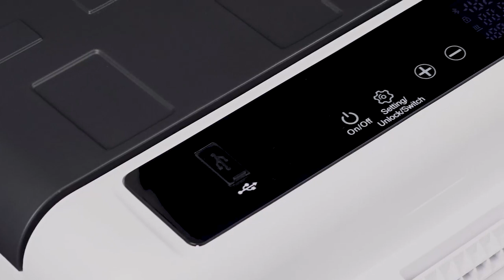WOLTU KUE013wsz Electric Compressor Car Cool Box, Portable Mini Freezer Box, Car Fridge with Wheels,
€274.99

Cooling and freezing 2 in 1: This 30-litre cool box has 2 zones, freezer zone (W33.4 x H25.8 x D28.5 cm) and cooling zone (W28.5 x H8.8 x D13.45 cm). The freezer with a basket can be set between -22°C and 10°C and is suitable for large food or frozen costs. The cooler compartment is perfect for beverage cans or small items
Easy to use: the car refrigerator is equipped with LED touch screen, so you can easily perform the settings and observe the operating status at any time. The USB interface allows you to charge your phone outdoors. The interior lighting makes it easier to remove food in the dark. The lid with damper prevents impact
Safe design: the compressor cool box is equipped with a 3-stage battery protection system (low, medium and high) to protect your car battery from deep discharge. Thanks to the shockproof function, the cool box works normally even on bumpy rides. It also has CE, RoHS and LFGB certificate
Low noise and energy saving: the cooling of the car cool box is helpful by the powerful compressor. The operating noise is less than 60 dB. In addition, 2 modes are available: MAX allows for quick cooling, while ECO ensures lower power consumption
Good travel companion: This car freezer box can be operated with both 12/24V and 100-240V, so it can be easily used at home or in the car, truck, caravan and boat. The wheels and handle make them flexible and ideal for picnics, camping, trips, travel, BBQ etc.